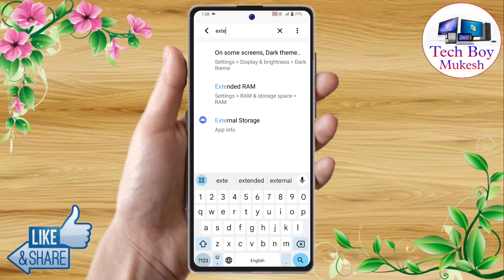how to increase ram in vivo y200e, vivo y200e me ram kaise badhaye